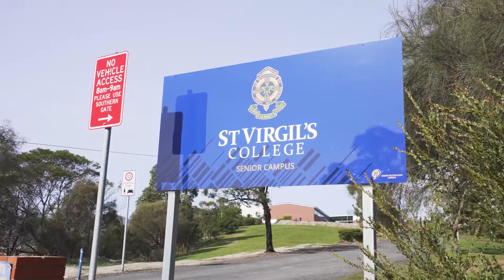18 Jacques Road, Granton - Presented by Stefanie Szycman & Rychelle Kay